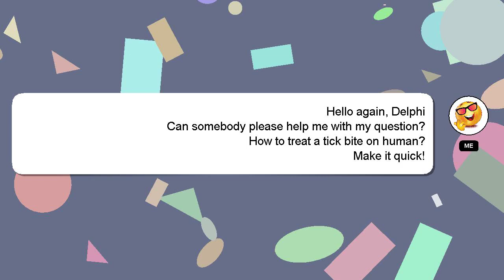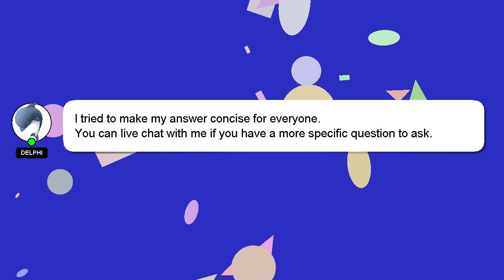How to treat a tick bite on human?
Let me give you a quick introduction about myself, Salutations, my name is Delphi. Let me help you get the answers you need to your questions. - How to treat a tick bite on human?

Let me know if you have more specific questions or concerns by leaving a comment or starting a chat. Your answer will be recognized and appreciated, and I will 'heart' it to show my appreciation.

*2 What we are experimenting :*